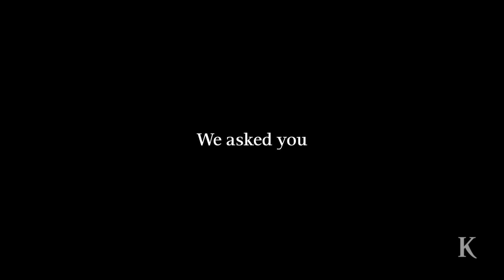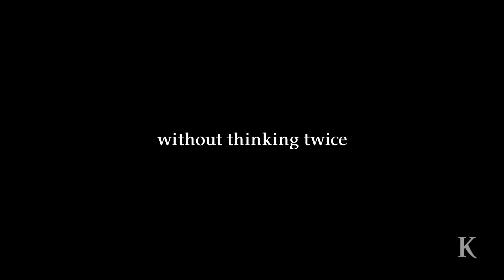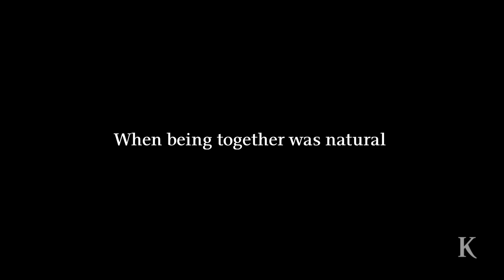Nostalgia | Η ΚΑΘΗΜΕΡΙΝΗ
Readers share memories before the lockdown.